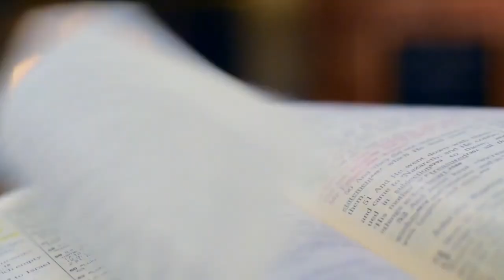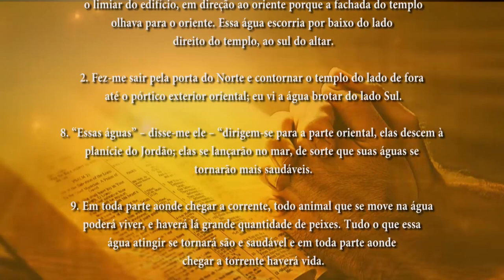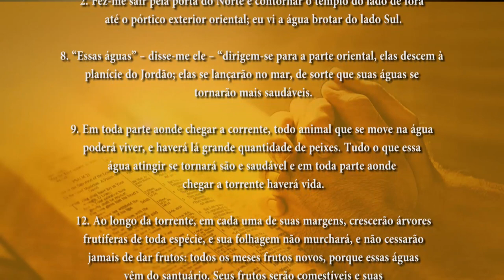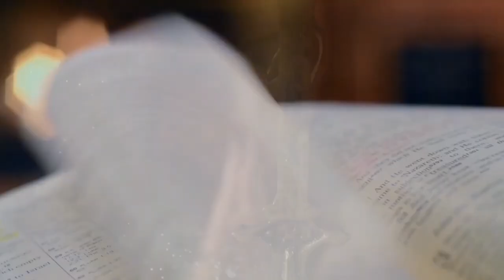PG PALAVRA DE DEUS MEDITADA(09/11/2023)